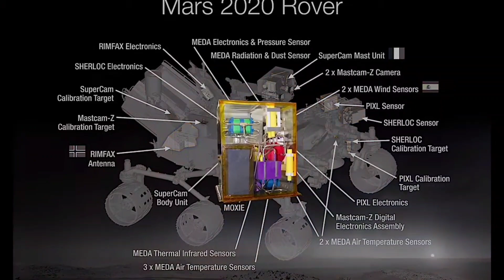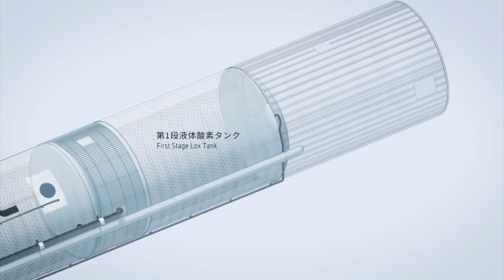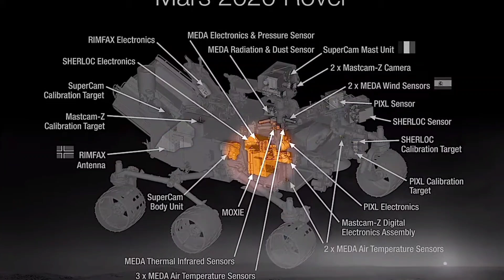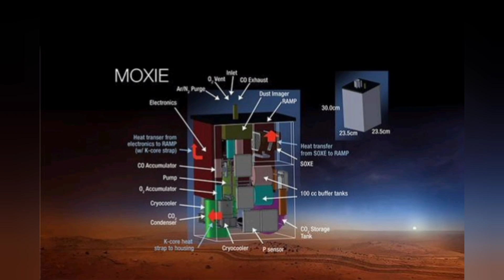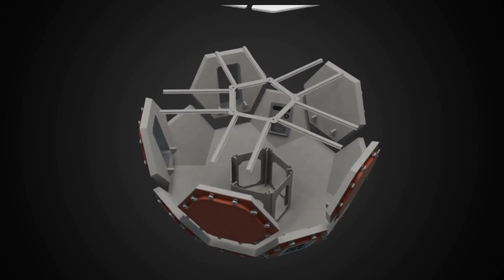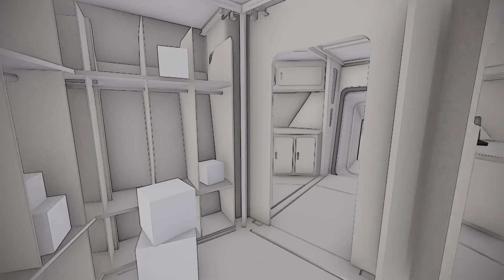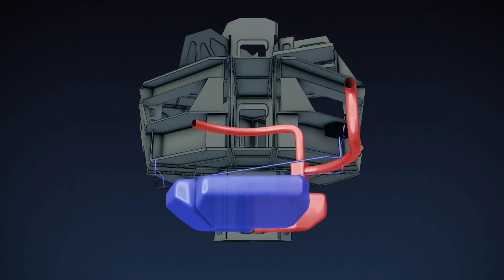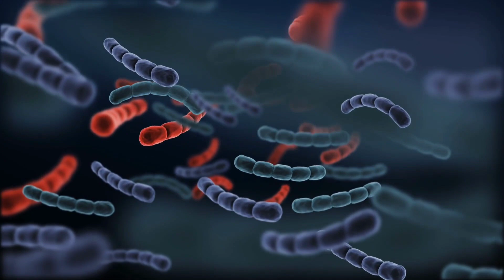MOXIE and Ingenuity may work, but they suck! There's better solutions for Elon Musk's Mars!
MOXIE and Inspiration have been highly successful experiments on the Perseverance Mission.  However, successful doesn't mean efficient or practical.  In fact, neither of these innovations are going to work on a larger scale.  Here's why, and why there are far better solutions.

Better solutions!